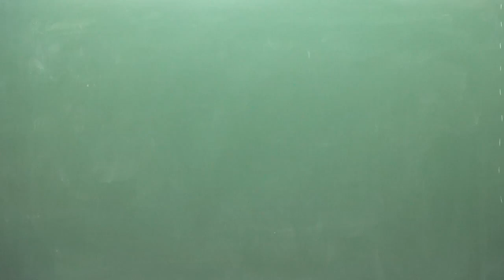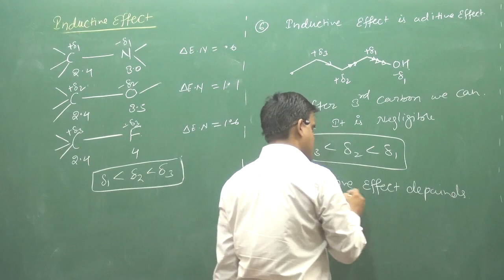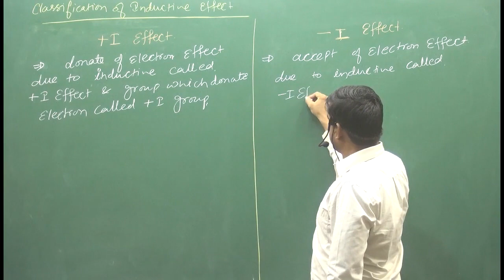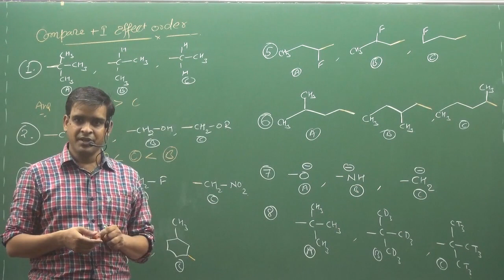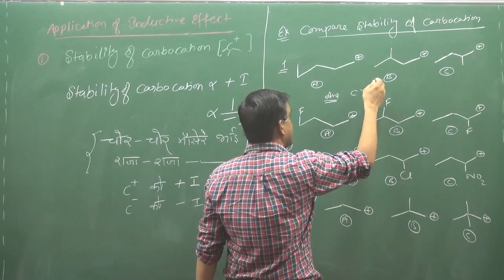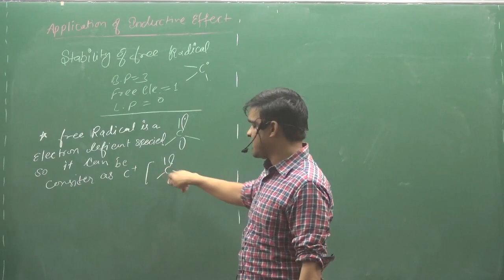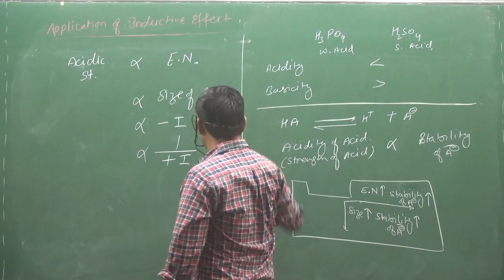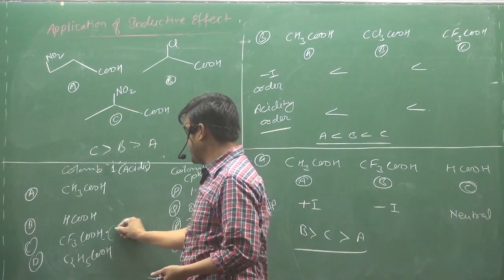2 INDUCTIVE EFFECT | IIT | NEET | fsc pre medical